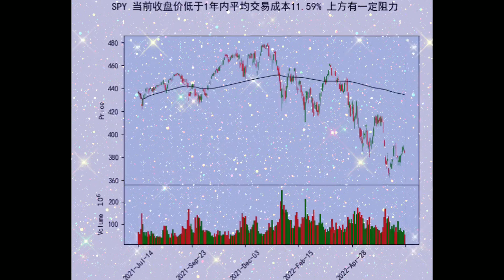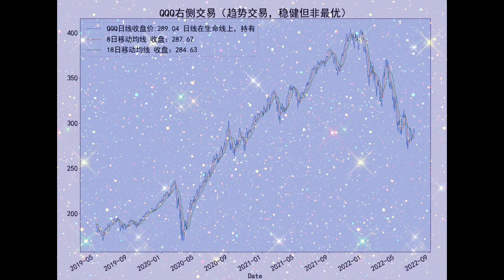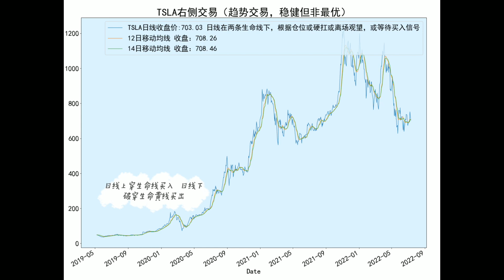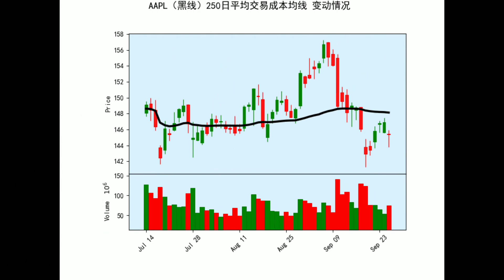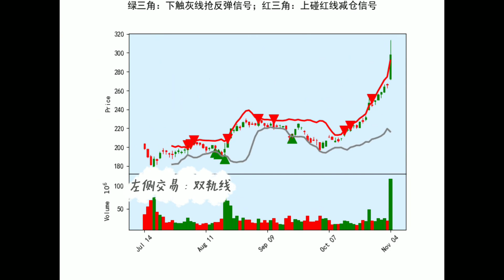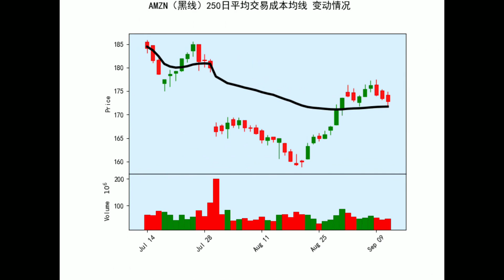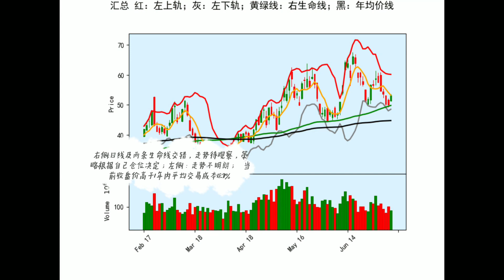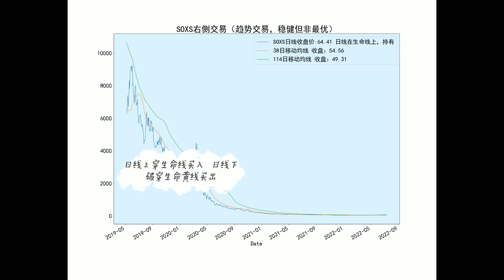美股 SPY QQQ TSLA AAPL NVDA AMZN SQQQ SOXS 均价、左侧交易、右侧交易，量化交易策略（2022年7月11日周一盘后分析）